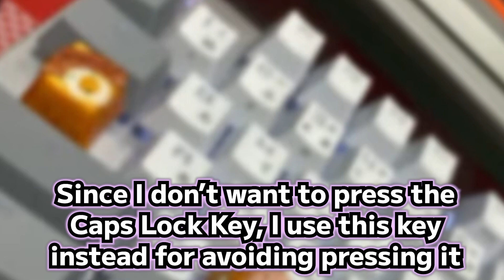Okayu reveals her cute key board and special key replacement【Hololive Eng Sub】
Sources:
【大会に向けて】本日も🔥マリカ1位耐久🔥かも～～～～ん🔥【猫又おかゆ/ホロライブ】